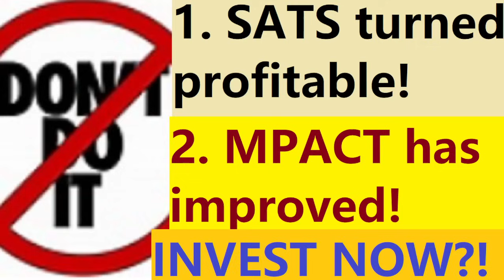SATS and MPACT deliver positive news!!! BUY NOW?!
How AK uses his SRS money and why?

Win and win again with SRS.

SATS: 323 for 1000 rights issue.

Remember what analysts said about this REIT?

Eagle Hospitality Trust: His plight and my philosophy.

OCBC ups dividend by 5%! $7 billion net profit!

Passive income equals earned income!